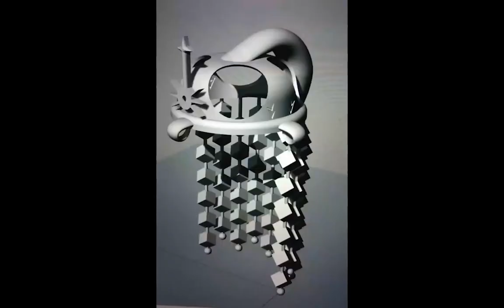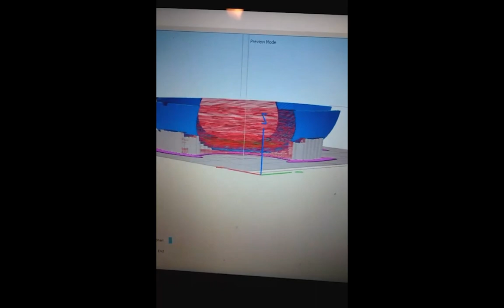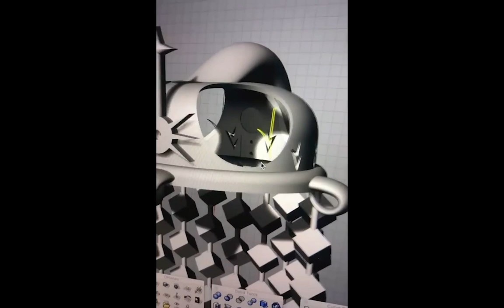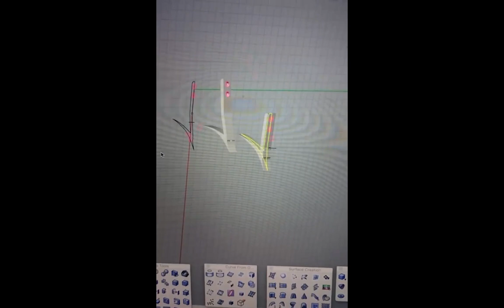Anklepants 3d printed Theheadpiecetosummonpowersunbeknownst head piece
Theheadpiecetosummonpowersunbeknownst